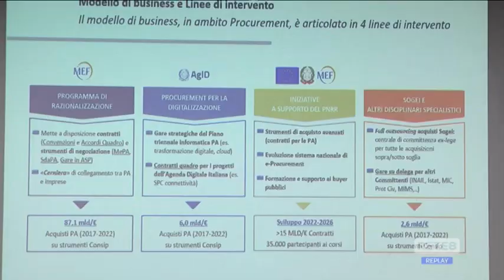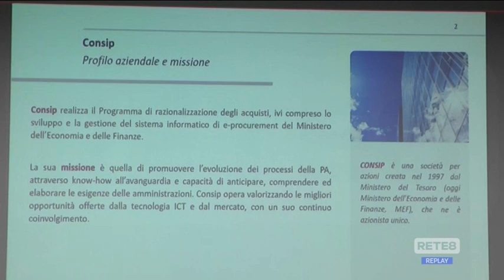Confindustria Chieti-Pescara - Un seminario per le imprese